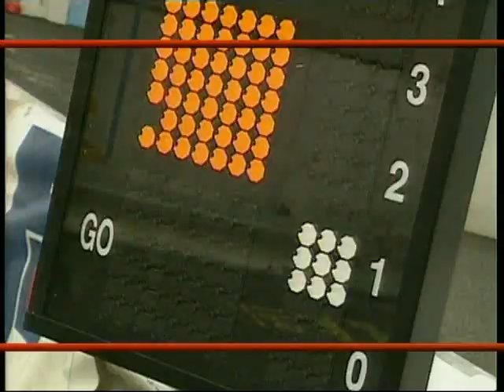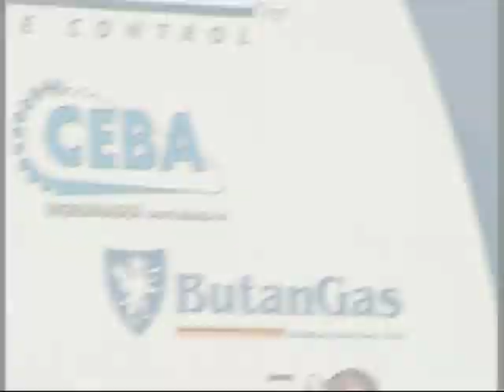Monza Rally Show 2009 - Riepilogo video prove speciale n.8 e 9